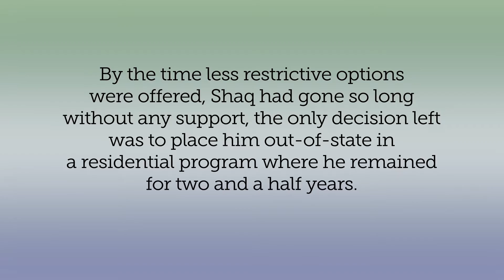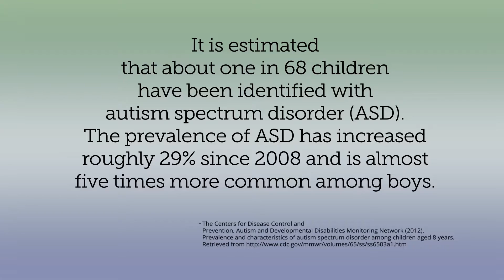Special Needs Family: Supporting Autistic Persons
This video is a part of the Authentic Voices Video Series. It shares stories from Shaquan and his mother and sisters, Dee, Janee, and Jayda, about Shaquan’s autism diagnosis, his extended stay in residential care, the struggle to be a family and support Shaquan, the challenges of understanding and negotiating the child welfare system, and the need for increased family support.